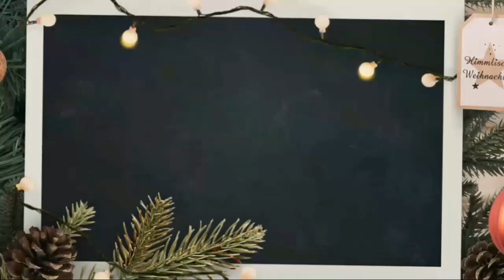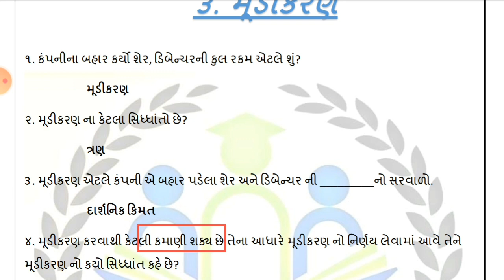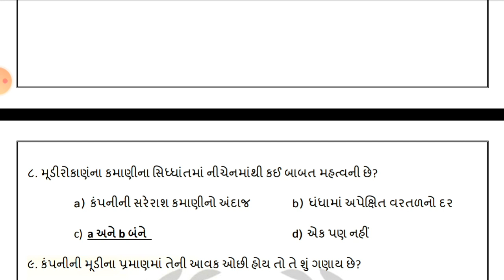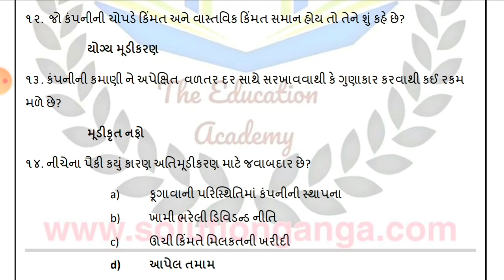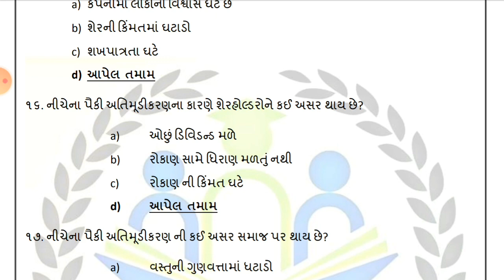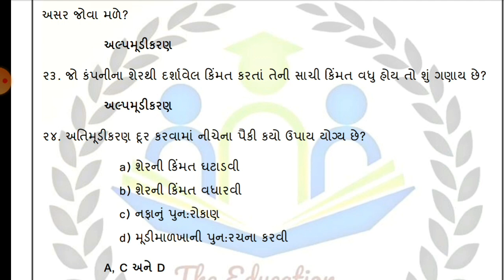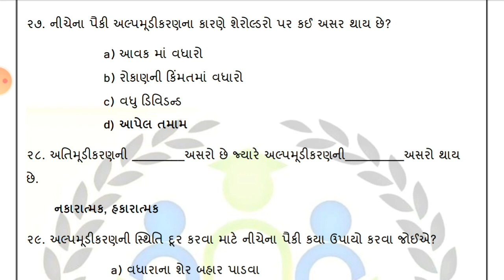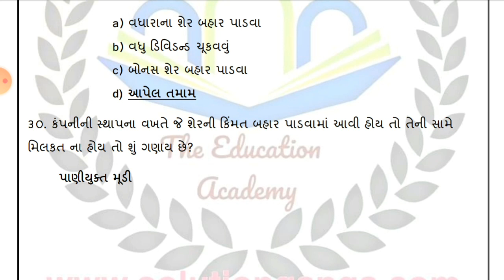Part 3 | B.com sem 5 | Business Administration | Capitalisation | MCQs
B.Com sem 5 MCQs | vnsgu b.com sem 5 MCQs | b.com sem 5 for gujarati medium | vnsgu b.com sem 5 MCQs for gujarati medium | b. Com sem 5 business Administration MCQs |
T.Y. B. Com MCQs | vnsgu T.Y B. Com MCQs | T. Y. B.Com MCQs in Gujarati

Business Administration